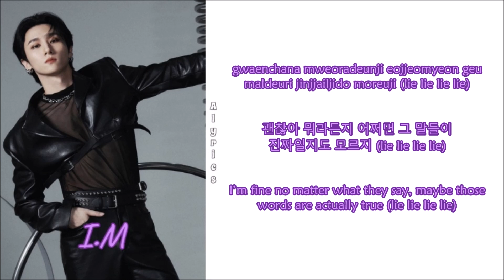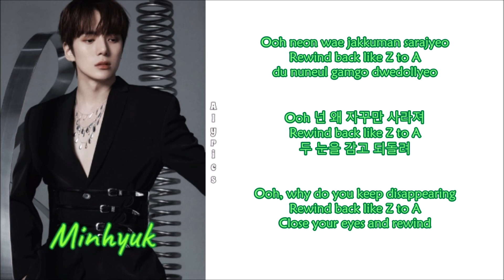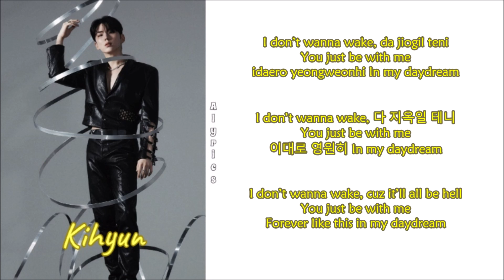MONSTA X - Daydream (Rom-Han-Eng Lyrics) Color & Picture Coded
Credits
Korean: genie.co.kr
Eng: MONSTA X